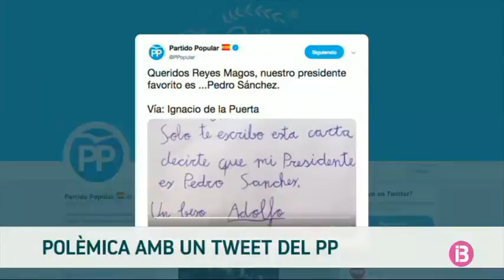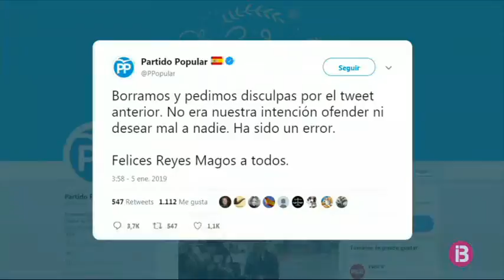Resum Notícies Cap de Setmana Vespre 5-1-2019